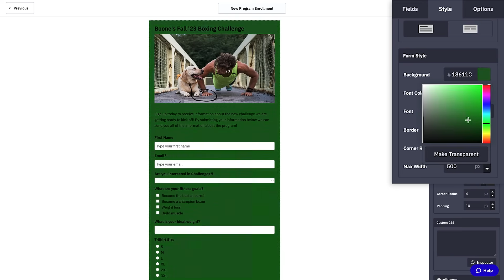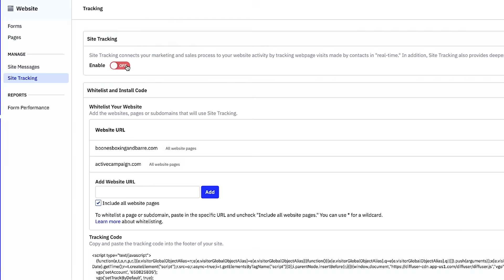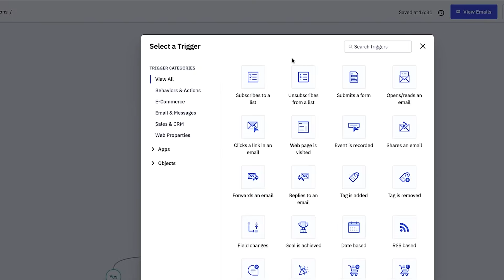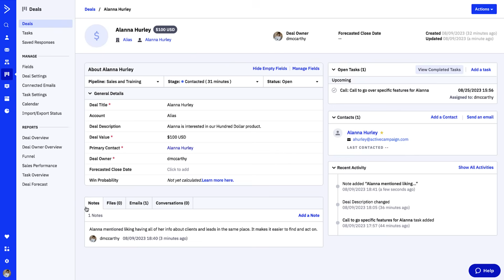ActiveCampaign platform demo in 4 Minutes!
In this 4 minute platform demo, we show you how you can transform your marketing and sales with ActiveCampaign!

Discover how our powerful automation and AI capabilities streamline your efforts, giving you deep customer insights to create personalized experiences at scale. With dynamic forms and landing pages supported by hundreds of pre-designed templates, seamless integrations, and AI assistance,  you can capture leads effortlessly and promote your business effectively.

Our intelligent email system simplifies email creation with drag-and-drop design and AI content generation. Tailor messages to your audience, and automate follow-ups with perfectly timed emails. Plus, our sales automation and CRM features can help you track leads and deals, ensuring your team has the right information to close deals effectively.

Join the 185,000+ businesses already using ActiveCampaign to supercharge their growth. Start your free 14-day trial today and take control of your marketing and sales success:

00:00 Introduction
00:39 Capture leads using forms and landing pages
01:10 Use integrations to drive people to your site
01:24 Contact profiles, site tracking, and segmentation
01:48 Email Designer, AI content generator, and campaigns
02:35 Automations - automatically email and followup with contacts and leads
02:58 Sales Engagement Automation and CRM